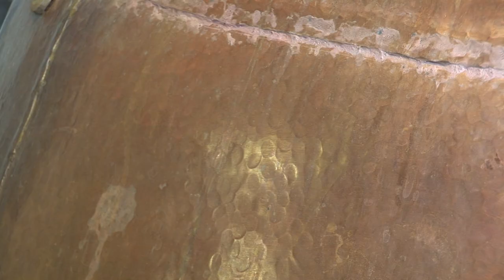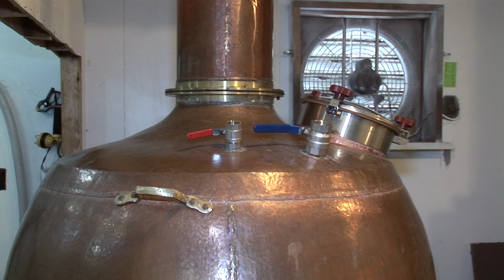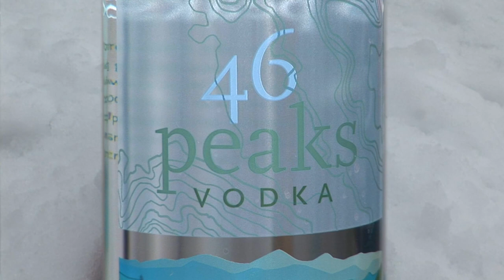Roadside Adventures - Lake Placid Vodka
If you enjoy beer, you may enjoy the diverse flavors unique to regional micro-breweries, and there are several in the Adirondacks.  They harken back to a time before the national mega-breweries, when just about every town and village had its very own brand of beer.  Now - for those who enjoy the same local flavor when it comes to liquor - there is the mirco-distillery.  Derek Muirden takes us to the first in the region, in Lake Placid, which has spirits bubbling and heads turning.